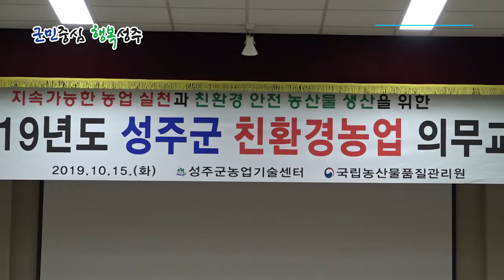성주군 친환경농업 의무교육 실시